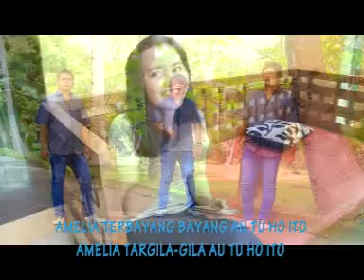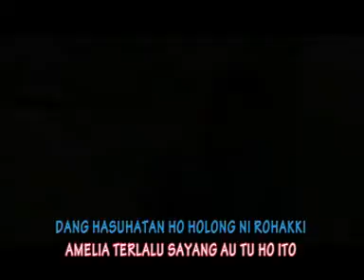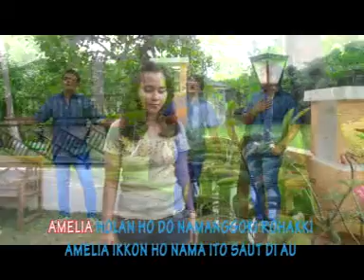amelia - kompilasi mayolanda [Official Music Video]